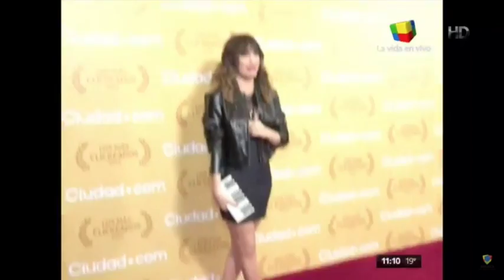Lali y Mariano Martínez